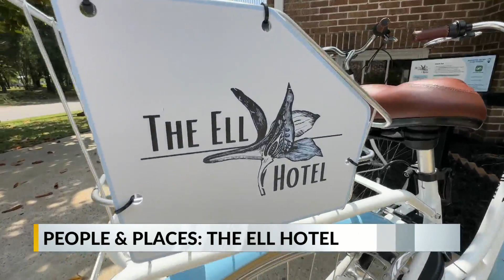People & Places: Ell Hotel in Washington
Historic Washington has many appealing places for locals, but visitors have one, too. The Bowers-Tripp House, built in 1921 on North Market Street, is now a boutique hotel. Host Ken Watlington spoke with Ellen Brabo, the owner of the Ell Hotel.